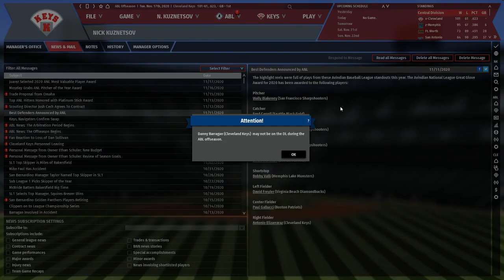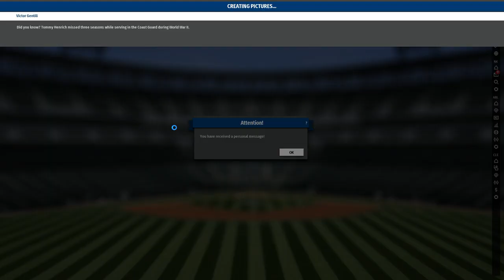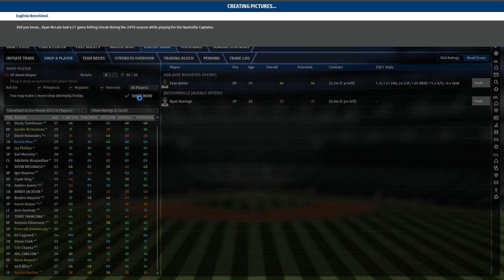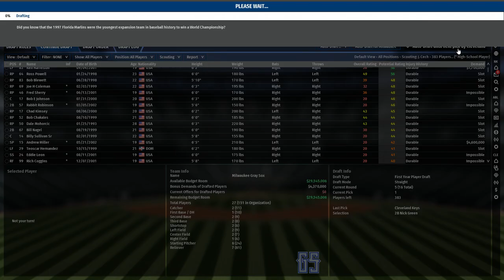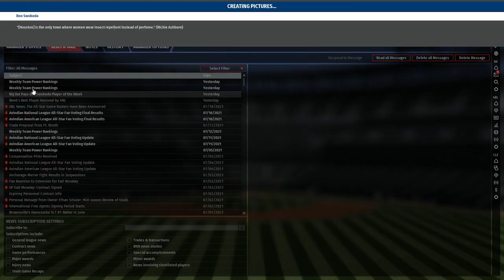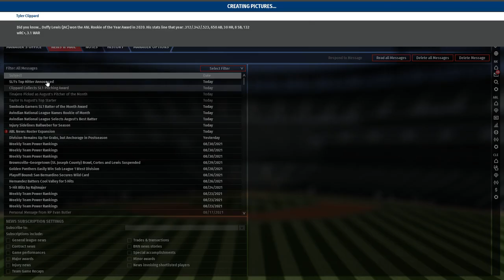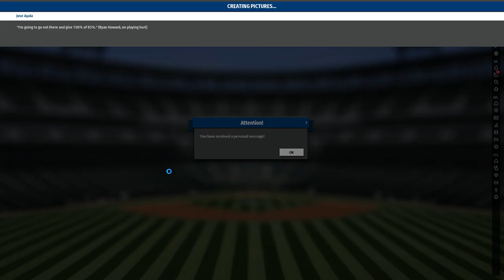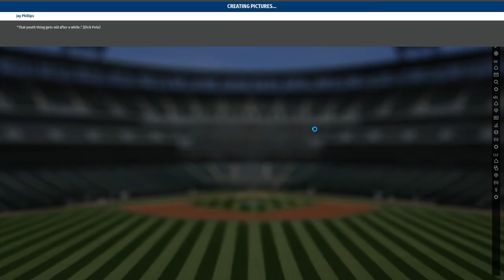Let's Play OOTP 19 as the Cleveland Keys #4: More like Cleveland Cs, amirite?!